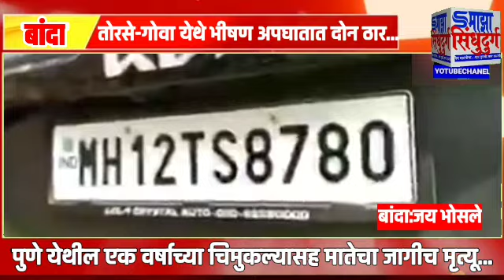मुंबई गोवा महामार्गावर तोरसे येथील भीषण अपघातात चिमुकल्यासह मातेचा जागीच मृत्यू;तीन गंभीर